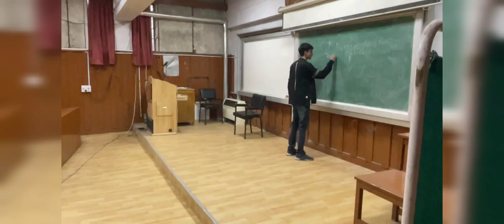08-TB se Ladai : Jung jaari Hai